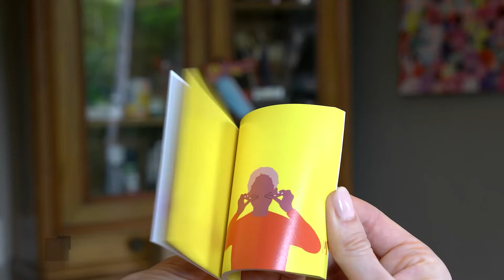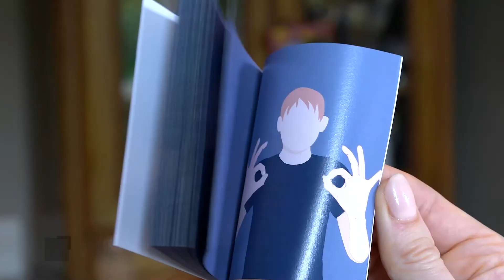FGP 2021 / 1. Platz: Talking Hands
21. Frankfurter Gründerpreis – die Gewinnerinnen und Gewinner